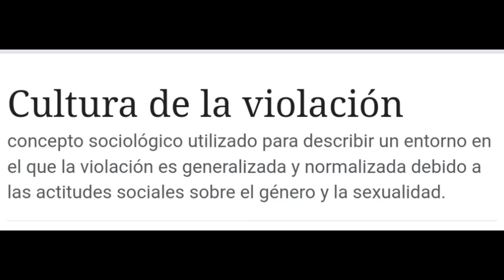Irene Montero NO SE CORTA HABLANDO DE LA CULTURA DE LA VIOLACIÓN que promueve la derecha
Desde aquí mi escupitajo a los que se alegrarán los los violadores excarcelados por jueces que no aplican bien la ley.